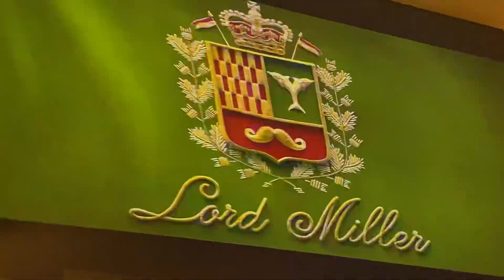Sony/Columbia Pictures/Marvel/Sony Pictures Animation/Pascal Pictures/Lord Miller (2023)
Gentlemen, place your bets. Who’s winning the Best Animated Feature Oscar this year? Anyway, here are the opening logos of Spider-Man: Across the Spider-Verse (2023). The footage of this video is owned by Columbia Pictures, Marvel Entertainment and Sony Pictures Entertainment.